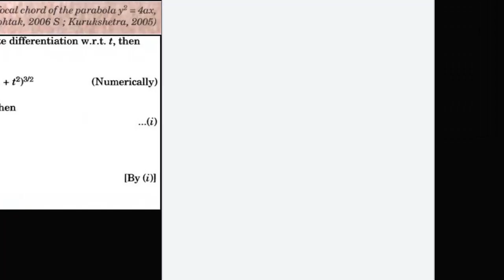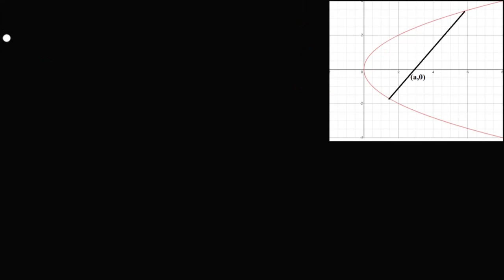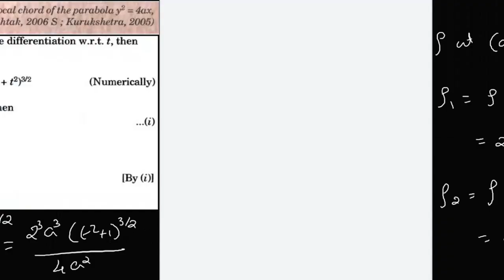AG U3 15